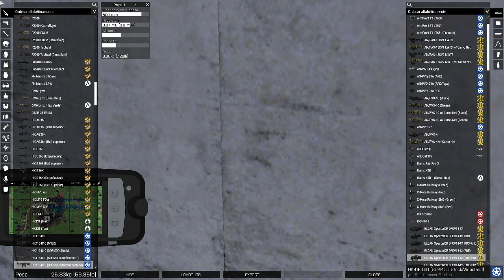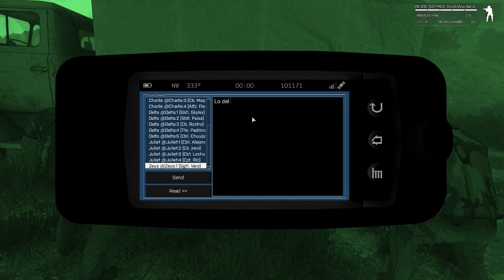EL VALLE DE KORENGAL | MISIÓN DE SIGILO ÉPICA | ESPAÑOL